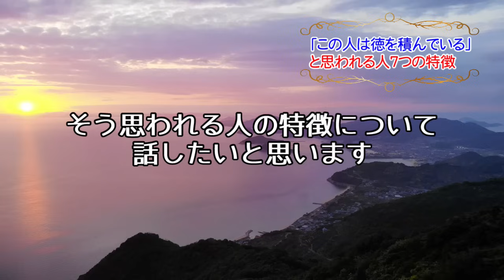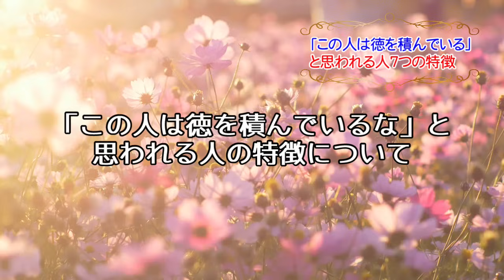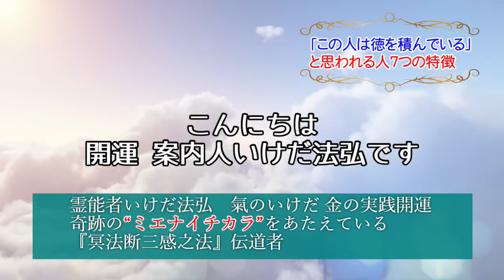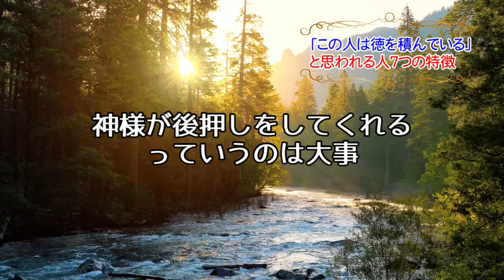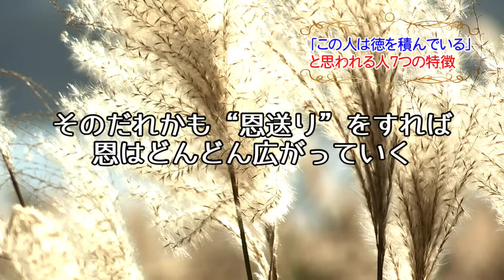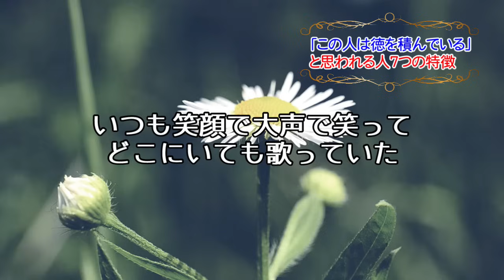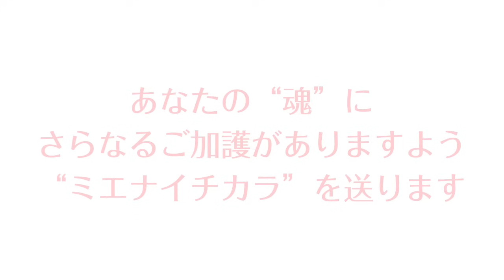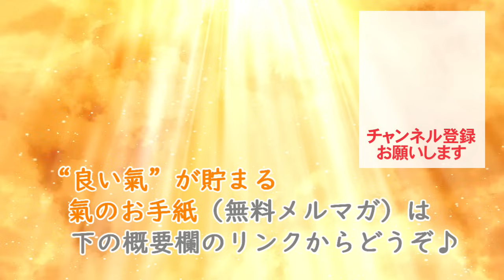「あ、この人は徳を積んでいるな」と思われる人の特徴とは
「氣の手紙」というお便り（メールマガジン）を書いています。

陰宅風水は“生まれ直し”＝　再生の法